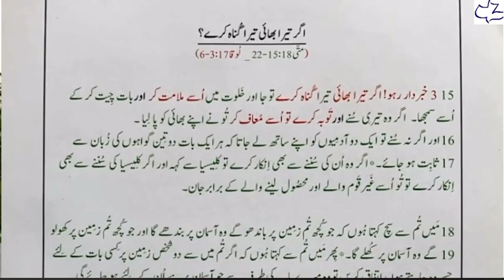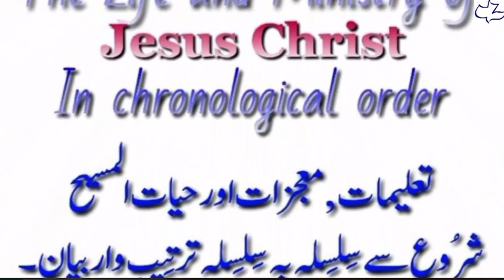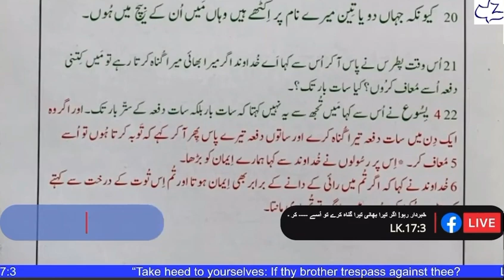Sunday message from Matthew 18:15-22 by Pastor ILyas Mughal from UK (National news Nama)